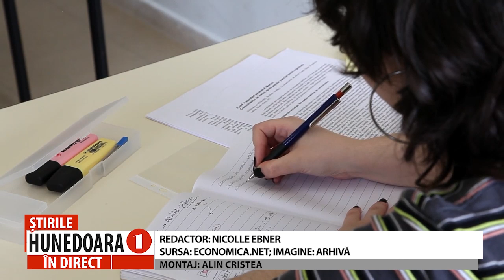BANI „CURAȚI” DIN MEDITAȚII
160 DE CADRE DIDACTICE DIN JUDEȚUL HUNEDOARA AU DECLARAT, LA FISC, 1,5 MILIOANE LEI VENITURI DIN MEDITAȚII